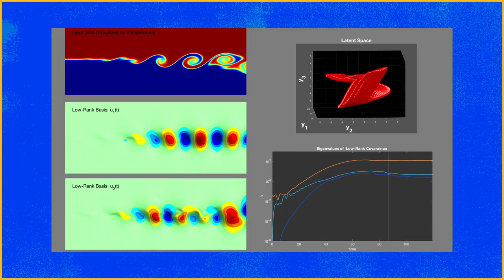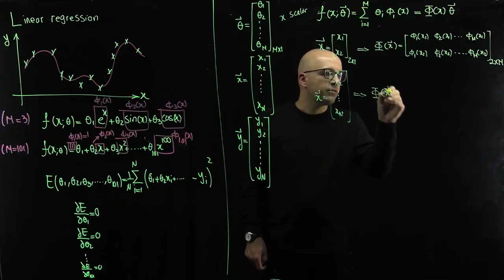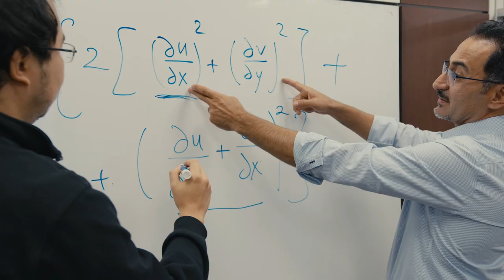Computation in Mechanical Engineering and Materials Science (MEMS Department)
Check out one of the core research strengths of the MEMS Department: computational science and data-enabled engineering!

This video features:
Dr. Hessam Babaee (expertise in Applied Math)
Dr. Peyman Givi (expertise in Computational Transport Phenomena)
Dr. Juan Jose Mendoza Arenas (expertise in Quantum Physics)
Dr. İnanç Şenocak (expertise in High Performance Computing)

Considering pursuing research in computation for grad school?

Department of Mechanical Engineering and Materials Science